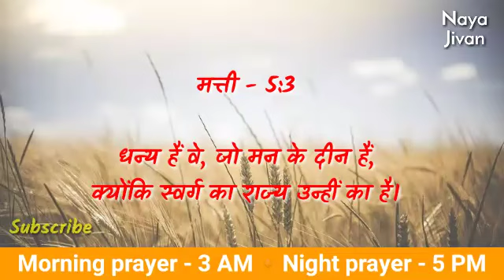Morning Prayer | 9 अप्रैल | शुक्रवार सुबह की प्रार्थना | येशू मसीहा हमारा सहारा है | Prayer Hindi